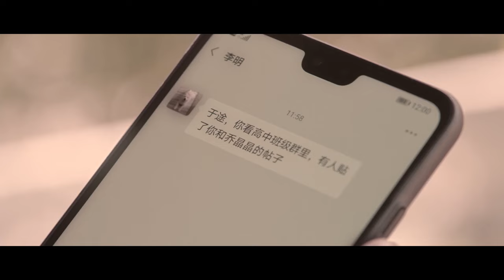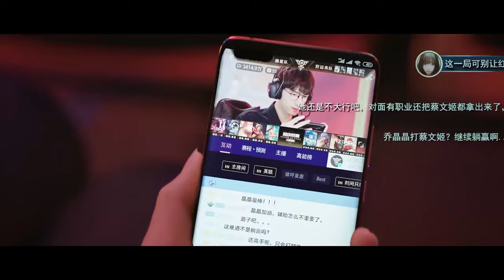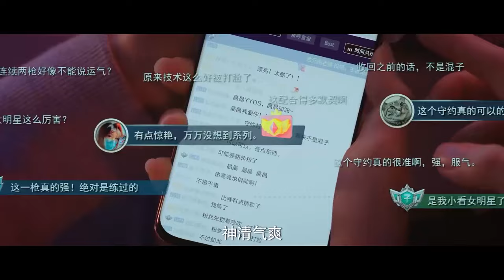💗帅小伙在人群中脱颖而出，女明星要他上台官宣身份！你是我的荣耀